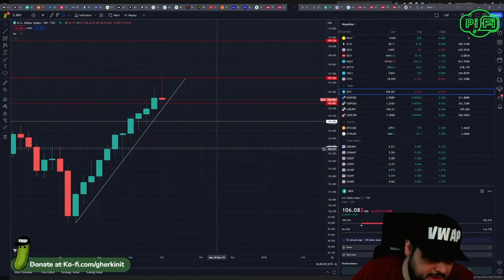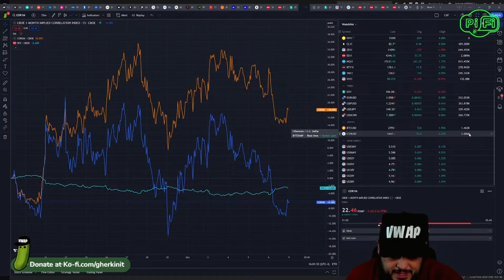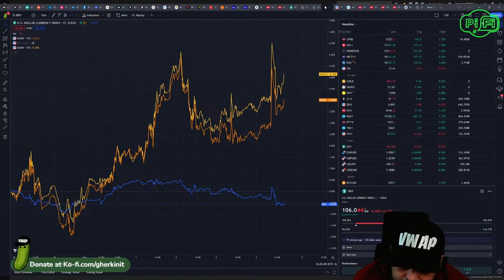October 6th End of Day Wrap Up